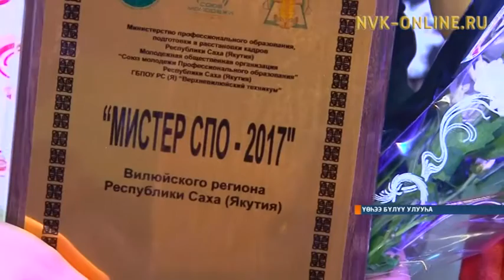Бүлүү бөлөх орто үөрэх кыһаларын устудьуоннарыгар «Мисс уонна Мистер» күрэх ыытылынна